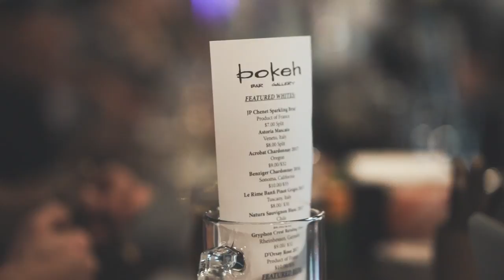शादीशुदा ओरत को बिस्तर तक कैसे ले जाये ? how seduce married women ? | Love Master